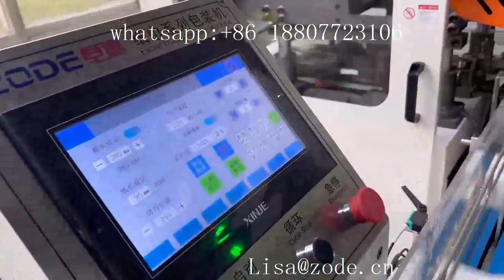220 bags per min Facial Paper Tissue Napkins Packing Wrapping Machine in China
220 bags per min Facial Paper Tissue Napkins Packing Wrapping Machine in China
wechat id:lisali519xm
Non stop glue lamination accumulator kitchen towel toilet paper roll making machine production line
High Speed kitchen towel And toilet roll production line
High speed toilet paper roll bathroom tissue making machine production line
Good price toilet paper making machine
High Speed Toilet paper Perforating, Embossing and Rewinding Machine
Full Automatic Toilet Tissue Paper Roll Making Machines
Toilet Paper Production Line in Factory - Toilet Paper Making by Modern Machine
Toilet Tissue Making Machine Aveilable
Full automatic toilet tissue production line Kitchen paper machine liner
China manufacturer factory price Tissue paper making machine production line
high speed non-stop converting line
Toilet Rolls Wrapper Packing Machine
High Speed Toilet Paper Roll Kitchen Towel Making Machine Rewinder Line
Automatic Facial Tissue Production Line （Running in Client Factory）
Toilet Roll Paper Packaging Machine/ Rolls Wrapper
Full automatic facial tissue paper making machine production line